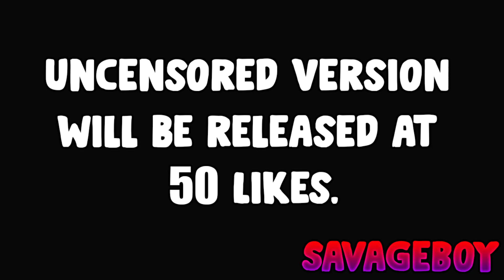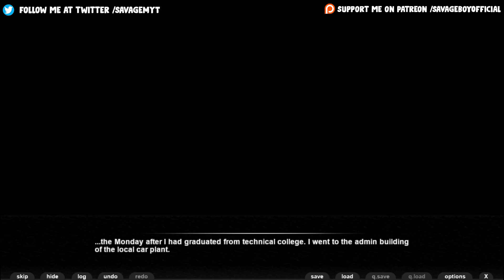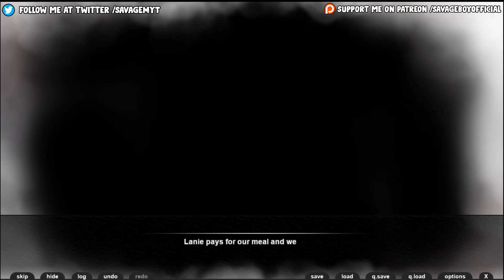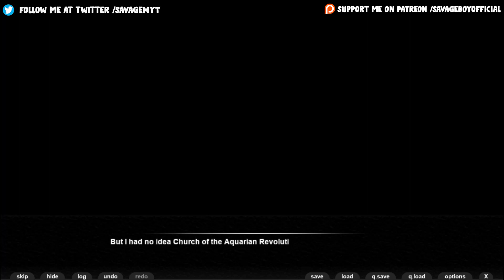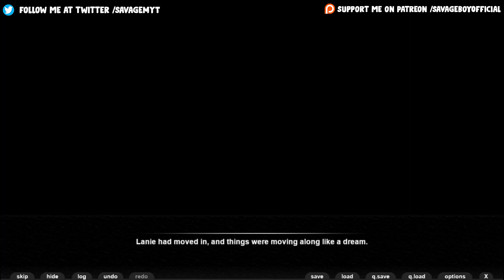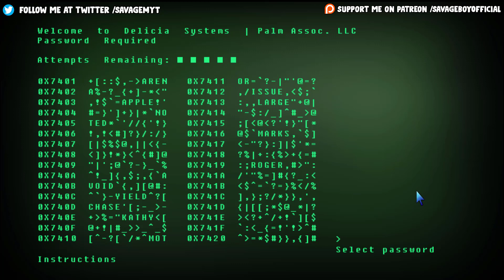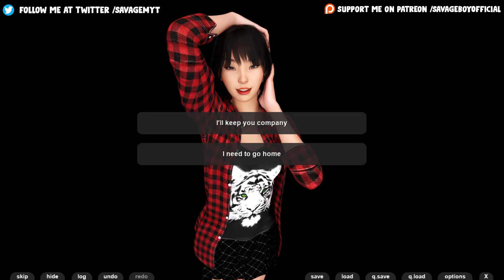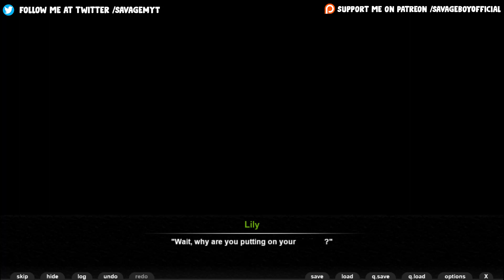Daughter for Dessert Chapter 15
🎥 Full Version: ⚠️ Notice: You must have a Twitter/X account to access the content.